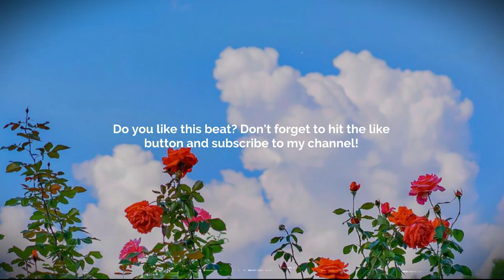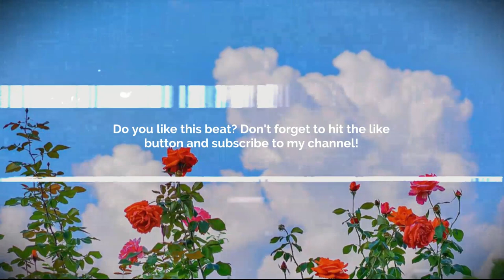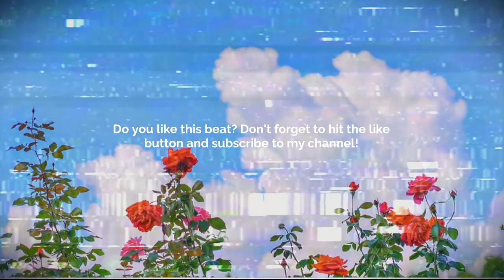[FREE] GUITAR TYPE BEAT -